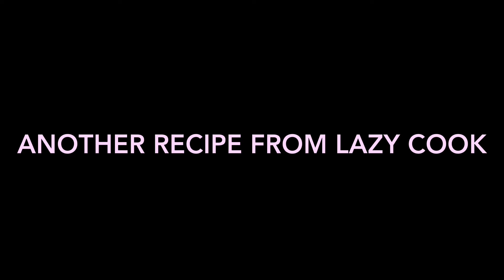Easy FLAT Bread RECIPE.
Here i am making tibetan flat bread recipe. We called it Bhaklep in shortcut is Bhale. This is how i make at home.

Ghee Butter link ;
Lactos free Ghee Butter

The Gadget that i plan to buy in future:
Dji drone camera
Go pro hero 10

Gadget used:
Canon 90D
Canon 90D Camera with bundle
Iphone 11 pro max
Vlogging kit
ring light
Macbook Air M1 with 8 GB RAM
USB adapter
Lenovo Yoga
MacBook Air M1 with 16 GB RAM
MacBooK Air with 16 GB RAM 512 GB SSD storage
Rode Lavalier go

Gadget used:
Canon 90 D
Vlogging kit
ring light
USB adapter
Lenovo Yoga

More details:
Some part of the country called it
Flat Bread
Flach Brot
Pita
Roti
Naan Roti
Chappati
Naan etc.